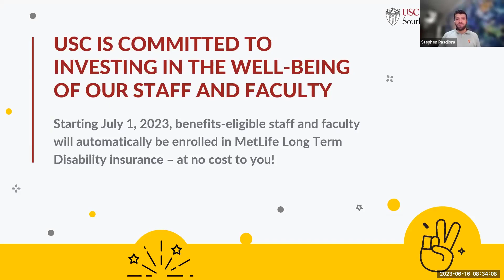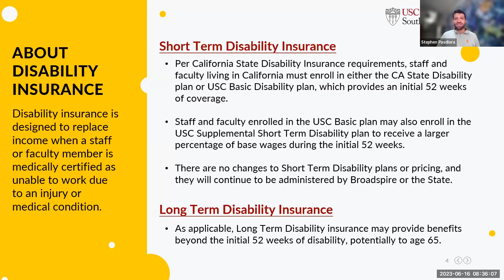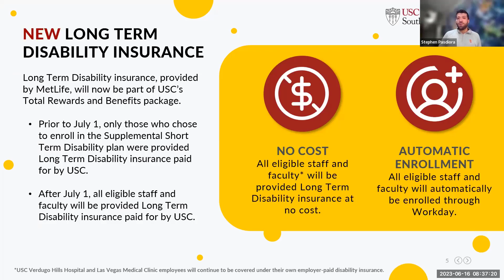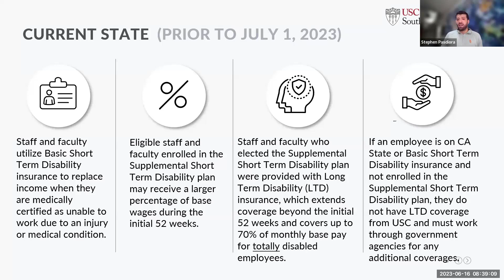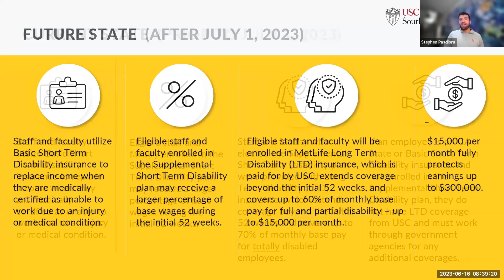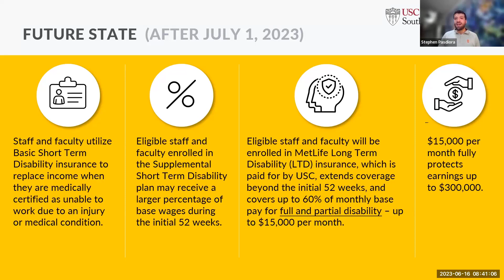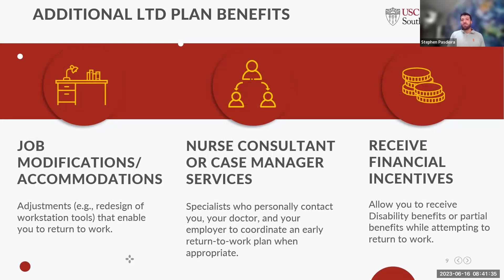USC Long Term Disability insurance through MetLife, effective July 1, 2023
USC Benefits Administration is excited to announce an enhancement to our total rewards and benefits offering that furthers the university’s commitment to investing in our faculty and staff! Starting July 1, 2023, benefits-eligible faculty and staff, including those at Keck Medicine of USC, will be provided employer-paid (no cost) Long Term Disability insurance through MetLife.

In this information session video, we'll explain how Long Term Disability insurance works and highlight the advantages of this new offering.

For more information on Long Term Disability insurance through MetLife, please